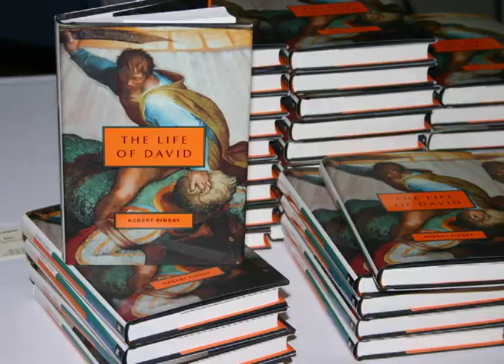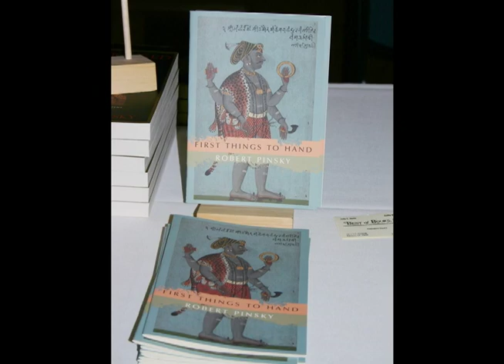McBride Center for Faith and Literature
The McBride Center for Faith and Literature engages and inspires OC students, faculty, and community in outstanding programs which explore the interrelatedness of Christian faith and literature.

Previous McBride Lectures have been delivered by novelists, poets, and essayists of international reputation including Kathleen Norris, Robert Pinsky, Marilynne Robinson and Bill McKibben.